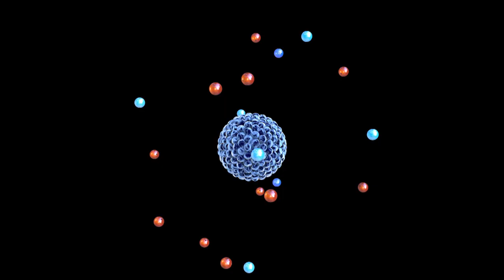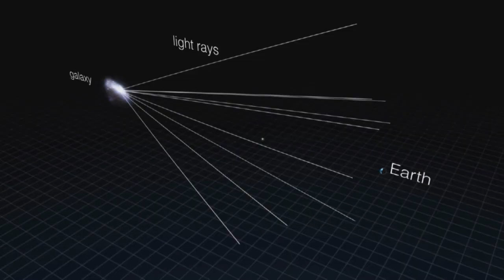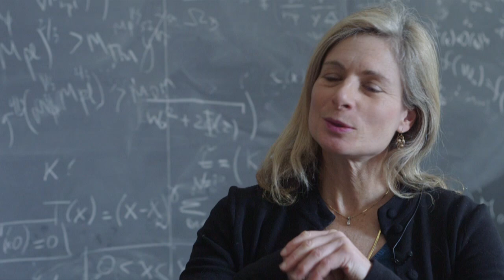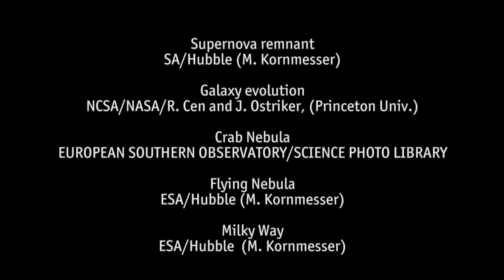What is the universe made of?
The Earth, the sun, the stars, and everything we can see, only comprise five percent of the universe. But what about the other 95 percent? Scientists are puzzling over dark matter and dark energy, the mysterious components that make up the rest.

What is the universe made of? Scientists have determined that normal matter, the stuff that makes up the earth, the stars and everything we can see, only makes up a small portion of the universe. The rest is made up of two mysterious components that are shaping our universe in profound ways. Much of the mass of the universe is made up of something called Dark Matter, which neither reflects nor emits light, but like the matter we can see, pulls things together with gravity in. Space itself seems to be permeated by an unusual force called Dark Energy which is driving things apart.

Based on current estimates scientists believe that only 5% of the universe is made up of normal matter, 27% is made up of Dark Matter, and a whopping 68% is made up of Dark Energy. So what are they and how do we know they exist?

Although we can't see Dark Matter we can tell it is out there from the effect it has on regular matter such as galaxies and stars. We can track where Dark Matter is located through an effect called gravitational lensing. According to General Relativity, massive bodies bend the fabric of space-time. That means they bend the paths of light. Astronomers can see this light bending in places where there are no visible chunks of matter, such as stars. It must be caused by Dark Matter. Through these observations, scientists have found a cosmic web of Dark Matter. Vast lumps of long threads of it. It is spread throughout the universe but tends to be concentrated in halos around galaxies. Indeed, it is considered to have been integral to the formation the large-scale structure of the universe.

So what is Dark Matter made of? No-one knows for sure yet but there are a number of theories.

There are a number of different experiments focused on finding Dark Matter, trying to catch it as it occasionally bumps into normal matter, but none of them has been successful so far. Dark Matter particles might just be created in earthly laboratories too. At the Large Hadron Collider in Switzerland, where particles smashed together near the speed of light, there is some chance that Dark Matter particles will pop out and astronomers using some of the world's largest telescopes are observing the cosmos with ever more precision to learn about where Dark Matter is located. It was through their efforts in the late 1990s that scientists learned about the other mysterious force that is shaping our cosmos - Dark Energy.

Astronomers studying distant supernovae discovered it accidentally by observing that the expansion of the universe seemed to be speeding up. Michael Turner coined the term Dark Energy to describe the mysterious force that seemed to be pushing the universe apart.

The idea that the universe could expand or contract showed up in early drafts of Albert Einstein's theory of relativity but Einstein himself believed the universe was of a fixed size. To get things to add up correctly he fudged his equations by inserting a fixed value he called a cosmological constant. Only later when it was shown the universe was in fact expanding that had become apparent that his equations were right to begin with. Einsteins cosmological constant might also end up accounting for Dark Energy. No-one knows what Dark Energy is exactly, although many theories have been postulated.

One suggestion is that it is energy folded into the fabric of space itself. As space expands, so does the amount of Dark Energy, so there will be more of it to push the universe apart. What astronomers don't know yet is if the rate of acceleration of the expansion will change over time. If it does that could have profound implications.

But the dominance of Dark Matter and Dark Energy have shifted over the lifespan of the universe. With Dark Matter playing a stronger role in the early years and Dark Energy gaining traction more recently. What will happen to our universe depends on the interplay between these two dark titans. If Dark Energy becomes more dominant the universe may thin itself out of existence in what's called the big rip. but if Dark Matters influence should increase, that could collapse the universe back upon itself in a Big Crunch. And if neither force changes dramatically space may just continue expanding outward indefinitely.

For cosmologists trying to foresee the ultimate fate of the universe much remains in the dark.

The Economist videos give authoritative insight and opinion on international news, politics, business, finance, science, technology and the connections between them.